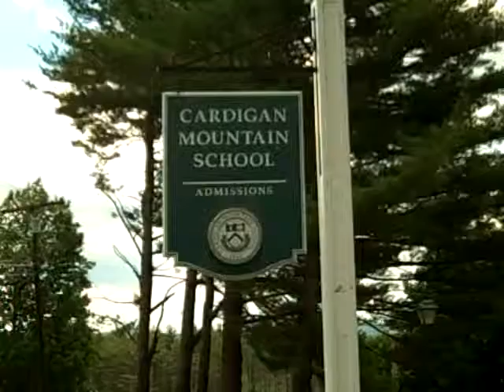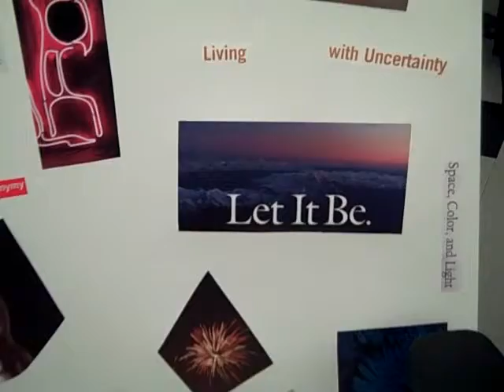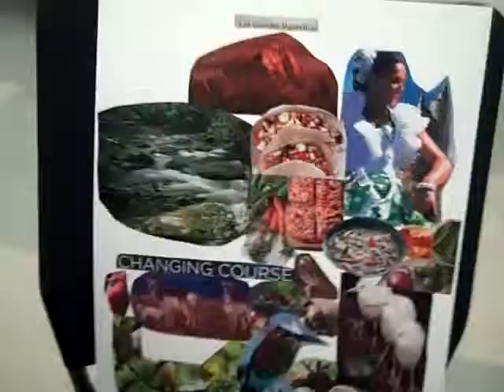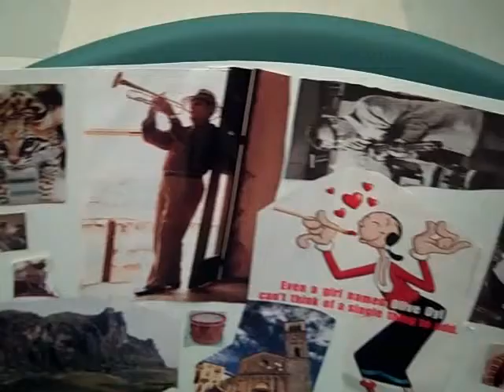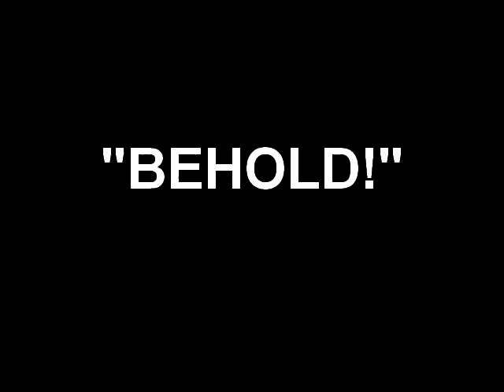Cardigan Mountain Retreat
The now unfortunately closed Forest Moon, a non-profit cancer support organization used to provide, among other things, weekend retreats for people diagnosed with cancer. This amateur video captures the flavor of that weekend several years ago. The weekend was facilitated by Pam Roberts, a cancer survivor,  writer, yoga instructor and creator of the "1 in 8 Torso Project."